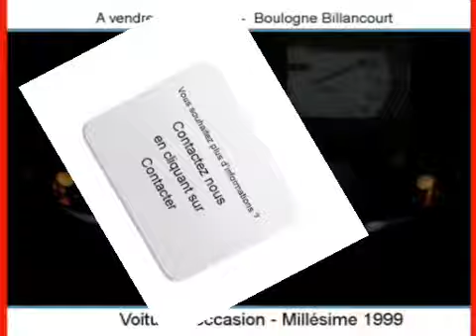Achat Vente une Ford Puma Boulogne Billancourt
A vendre à  Boulogne Billancourt  Occasion automobile Ford Puma de 119000 Km.
automobile occasion Autoenvideo : Achat Vente une Ford Puma  Boulogne Billancourt  Hauts-de-Seine